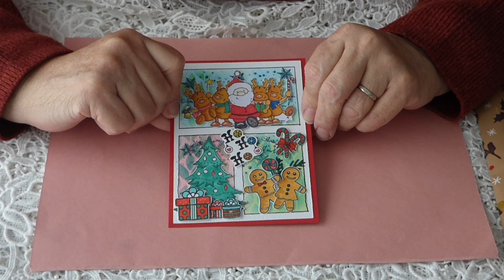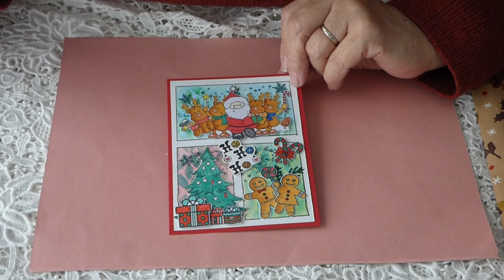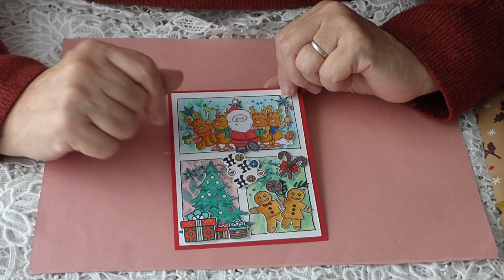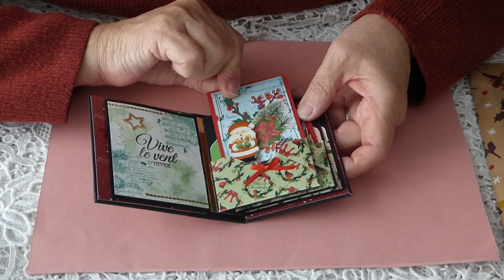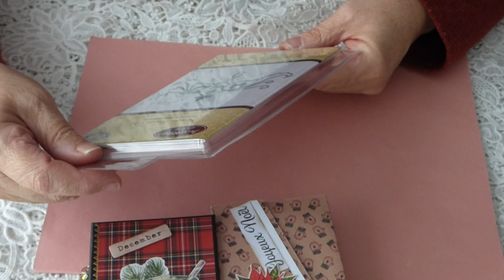BAL de Christine Couleurkoffee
Mille mercis à toi Christine

Je vous rappelle mes partenariats, vous pouvez bénéficiez des promotions :
- la société Beebeecraft :
Si vous avez plus de 100 abonnés, vous pouvez participer à leur programme pour avoir des produits gratuits obtiendrez des produits gratuits en faisant des vidéos...
- la société Globleland :
- la société Kokorosastudio
Mon code partenariat est le suivant : L1112 pour une remise de 20 %
- la société Newcraftday
Vous trouverez ci dessous mon code partenariat :
NCD05 d'un montant de 10%. Si vous achetez 4 produits le 5ème est offert en ajoutant 5 au panier.
- la société Paintbynumberday ; vous bénéficier d'une réduction de 6 % à ajoutant le code : Maryse6OFF utilisation illimité dans le temps pour toujours
A bientôt
Mail : asalmon9@orange.f